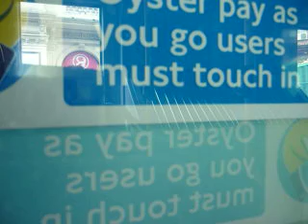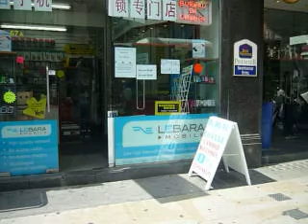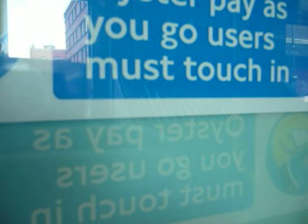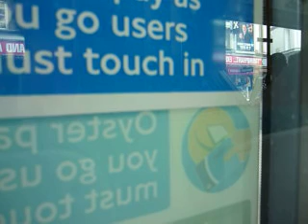Piccadilly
38  Bendy-Bus from Piccadilly Circus to Tottemhan Court Road. - 23 Jul 09. Midday aprox.
 Piccadilly Street- Shaftesbury - Charing Cross Road - Tottenham Court Road- New Oxford Street.